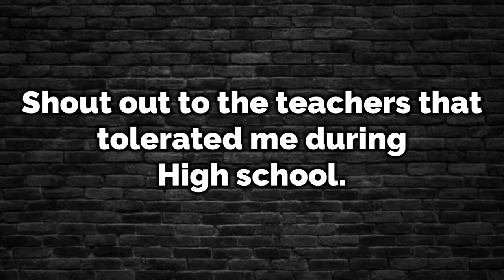TEACHERS (1984) | Filming Locations | Then and Now | Columbus, Ohio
Hey guys!! Todays adventure I’ll be taking you to JFK high school from the movie “TEACHERS” starring Nick Nolte and a bunch of other big names.

Teachers is a 1984 American satirical black comedy-drama film written by W. R. McKinney, directed by Arthur Hiller, and starring Nick Nolte, JoBeth Williams, Ralph Macchio, and Judd Hirsch. It was shot in Columbus, Ohio, mostly at the former Central High School.

On a typical Monday morning at John F. Kennedy High School in the inner city of Columbus, Ohio, there is conflict between teachers, a student with a stab wound, and a talk of an upcoming lawsuit. Vice Principal Roger Rubell and Principal Eugene Horn meet with lawyer Lisa Hammond, who is in charge of taking depositions for the Calvin case, in which a recent graduate is suing the school for granting him a diploma despite his illiteracy.

Alex Jurel is a veteran Social Studies teacher who takes his job lightly, despite being one of the most popular teachers in school because of his ability to identify and connect with the students. Alex has been worn down by years of being in-between the rowdy students and the demands of the administration. He is assigned to temporarily take over the duties of the school psychologist, and meets a young man named Eddie Pilikian, to whom he becomes a mentor. During this time, a romance also develops between Alex and Lisa, his former student.

Other subplots include Herbert Gower, a wandering mental institution outpatient, mistaken for a substitute teacher and put in charge of a U.S. History class, whose brilliant history mind makes it fun, educational, and engaging; a sleepy over the retirement-age English teacher Mr. Stiles who is humorously nicknamed “Ditto” by his colleagues because he doesn't teach his students at all, but just hands out worksheets that he copied each morning for the students to work on during class, who eventually dies unnoticed in his sleep in class; gym teacher Mr. Troy's sexual relationship with a student that ends with Alex taking her to an abortion clinic; and the death of Eddie's best friend Danny, a schizophrenic and kleptomaniac student who is shot and killed by the police after he draws a gun from his locker during a drug search.

Superintendent Donna Burke and school lawyer Al Lewis are attempting to avoid bad publicity associated with the Calvin lawsuit. To prove this, they try to figure out which teachers will potentially damage the school's reputation in their depositions.

The administration recognizes the threat Alex poses to their social standing and forces him to resign before his deposition, ostensibly for helping the student obtain an abortion. After harsh criticism from Lisa, he finally stands up to Burke and Rubell, reminding them that the school exists for the students and not for the administration and protecting their jobs. He also threatens to sue and petition should he be fired. He proudly walks back into the school, with loud cheers from the school's students and Lisa looking on proudly.